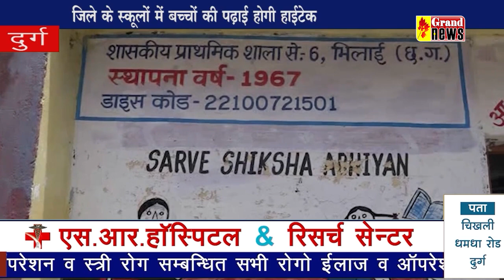जिले में बच्चों की पढ़ाई होगी अब हाईटेक 19 11 2022